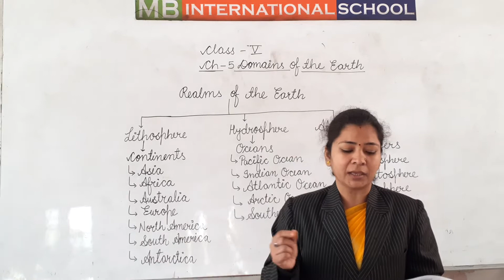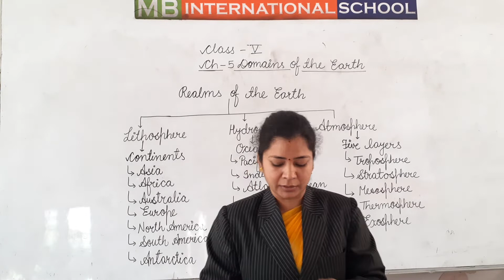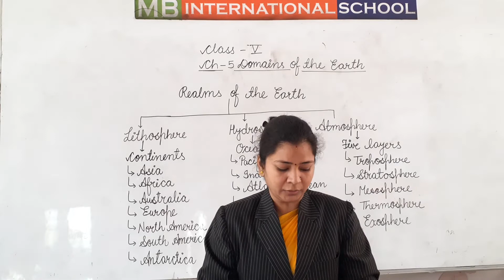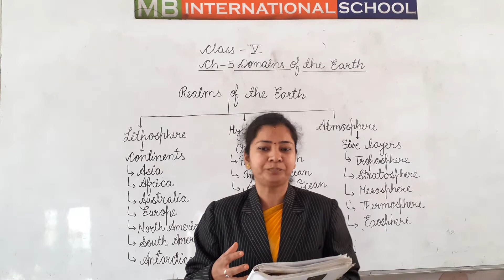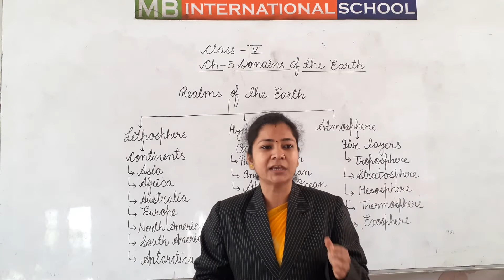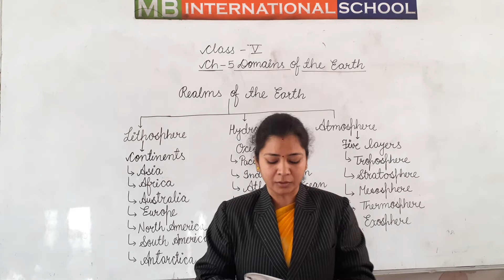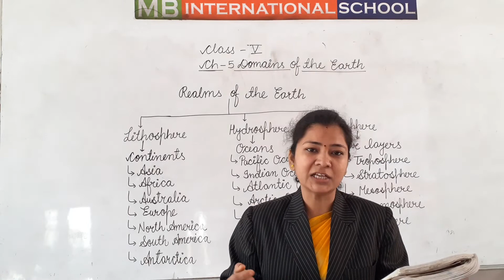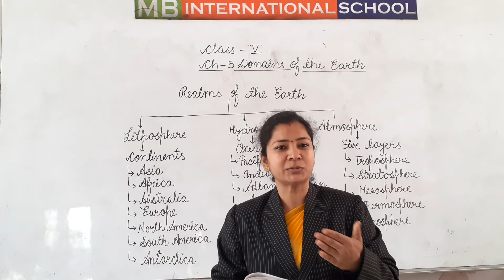class 5 chap 5 domain of the earth